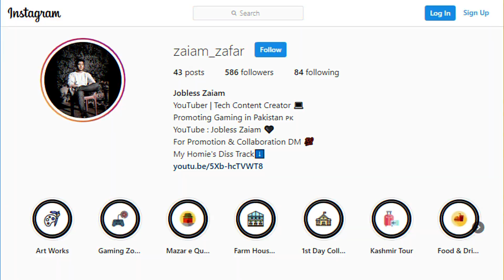Best Budget Gaming PC Build Under Rs 30000 For Gaming | Rs 30000 Gaming PC Pakistan | Jobless Zaiam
Best Budget Gaming PC Build Under Rs 30000 For Gaming | Rs 30000 Gaming PC Pakistan

Today in this video I build a gaming pc under rs 30000 in Pakistan. If your budget is 30000 pkr then just watch this video without any skip then inshallah you'll be able to buy a gaming pc under this budget in Pakistan.

If You Like This Video Then Give A Big Thumbs Up & Also Give Me Your Important Feedback In Below Comment Section.

► Gameplay : UFC Mobile

► TIMESTAMPS:
• 0:00​​​​ - Meme

• 0:16​​​​ - Introduction To The Video

• 1:19​​​​ - Budget Gaming PC Build Under Rs 30000 (Core i Series)

• 4:14​​​ - Important Information About Graphics Cards (Must Watch)

• 5:11​​​​ - Best Budget Xeon Gaming PC Build Under Rs 30000

• 6:27 - Guide About Benchamrks (Must Watch)

• 7:22​​​​ - Outro

► Queries Solved In This Video:
• rs 30000 gaming pc
• rs 30000 pc build
• rs 30000 gaming pc build pakistan
• budget gaming pc pakistan
• budget gaming 2021
• budget gaming pc pakistan 2021
• naz plaza computer market

► According to Youtube Policy Children's Online Privacy Protection Act (COPPA), This Video Is NOT For Kids cause it contains some difficult computers/electronic information.